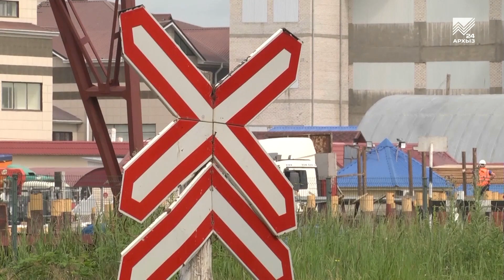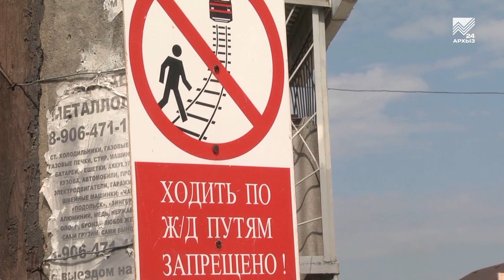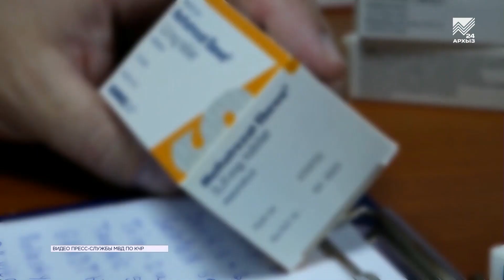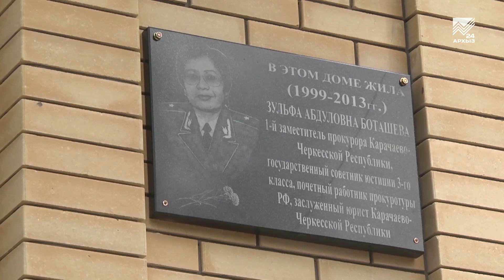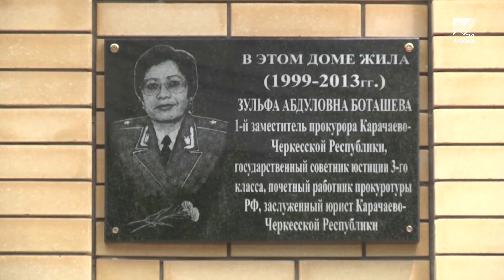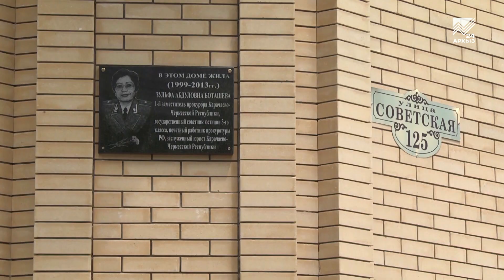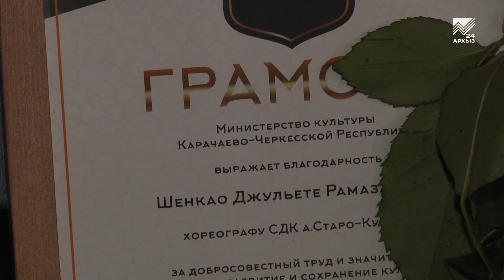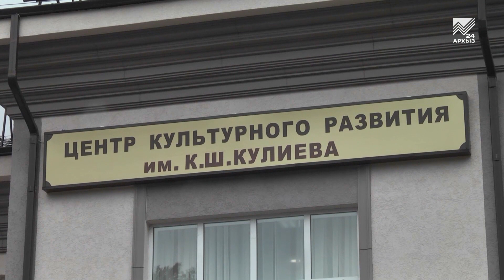События дня 10.06.2021